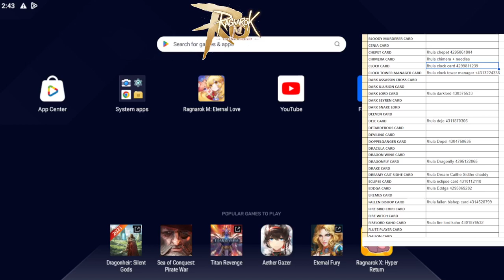Nolan Roll for Tash 2024